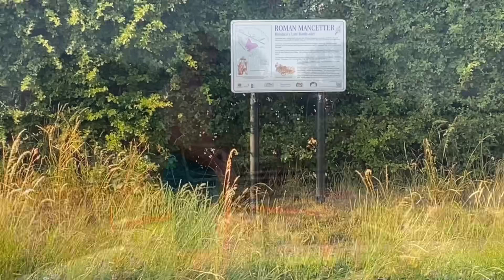New Narrowboat Channel ‘A weekend on the Coventry canal’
Welcome aboard for my first venture into producing a short film about my life on the canals!

A short journey from Mancetter to The Ashby Canal Junction in one of the hottest days in July 2022.

Please, no coffees, no drinks and definitely no gifts ( I haven’t the space ) 😉

I film my videos with the iPhone 14 pro max in 4K HDR using the iMovie app for iphone to breakdown and edit my videos. Great fun.

Make sure any filming equipment or phones are fully insured, retrieving items dropped in the water is not fun… you can lose your devices even in the shallowest of waters…i did!

The algorithm ? I havent a clue, it is said that one must be consistent, when i started posting inconsistently, the video viewing massively improved…. But who cares, right?

I like fun, I enjoy the simple things in life, the gentle life… there’s already too much nonsense going off in the world, in my world I try to inject a little humour, because after all, we only get one shot at this, so why not make it a good one.

Instagram as ‘Thought On Narrowboating’.

Whether one likes what one is doing here or not.
May I wish you all well, and heres to hopeing all of you reach your goals and all of your dreams come true.